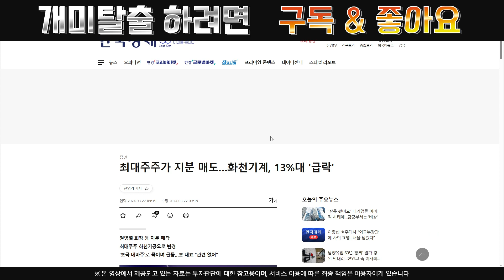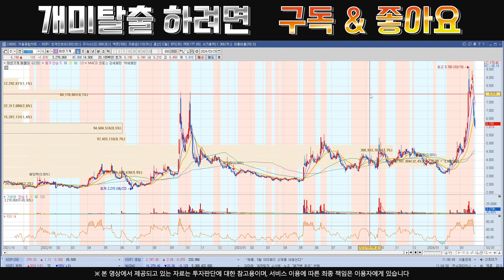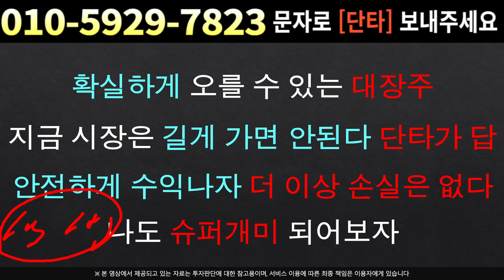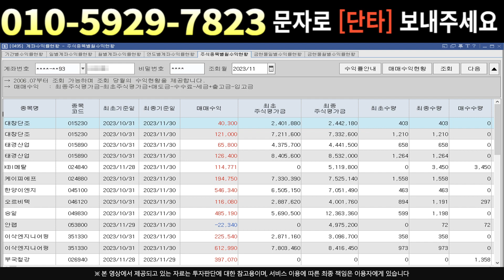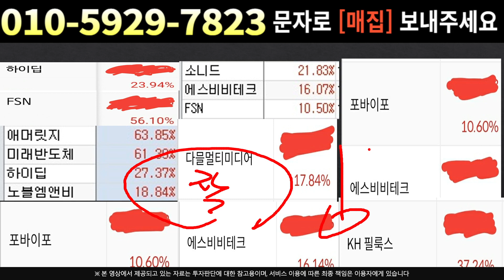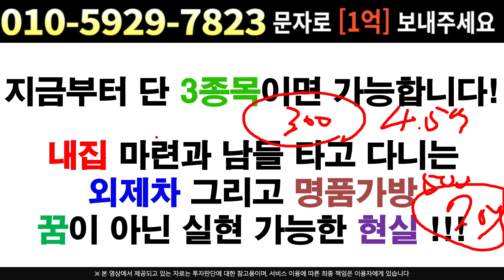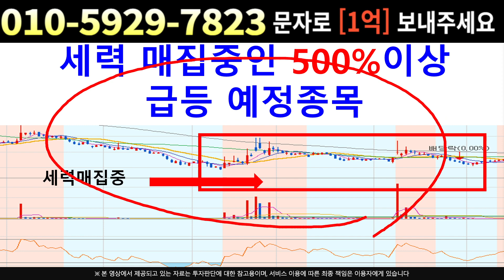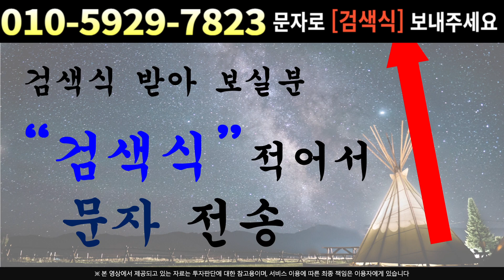[주식]화천기계 - 대시세 초입 ! 흔들리지마라 최소 "여기"까진 올립니다 !!!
실시간 구독자소통 카톡방 투자정보 텔레그램